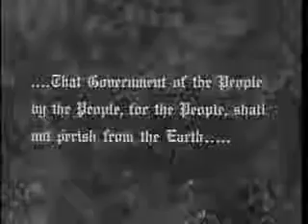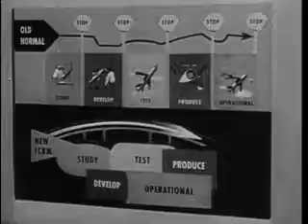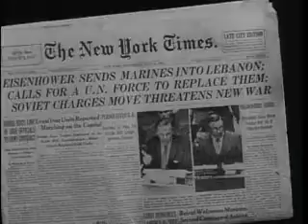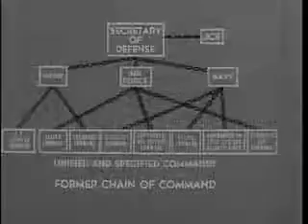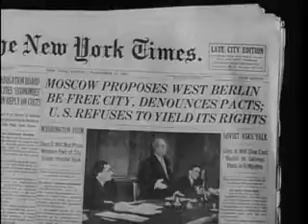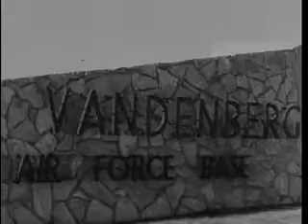Big Picture: The Common Defense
DVD Copied by Timothy Vollmer. Here is a pictorial report on the meaning of the term "the common defense" which has changed a great deal since the time our founding father immortalized that phrase in the Constitution of the United States. In those days, the Army was the bulwark of the young nation's defense. But in the years and the wars that followed, the mighty Sister Services of the Navy and the Air Force came into being and developed equal stature. Today, the three services operate under a unified command, working together as the Armed Forces of the United States. Together, they share new weapons brought forth by the era of missiles and nuclear arms and contribute their resources to the military exploration of the new world of outer space. The Armed Forces form a mighty, flexible shield which by its very existence deters the sinister designs of the forces of aggression. THE BIG PICTURE pays tribute to the Army, Navy, and Air Force who form a valiant team that continues to discharge with glory its great and proud responsibilities -- the common defense of the United States.

Producer National Archives and Records Administration
Language English

Credits